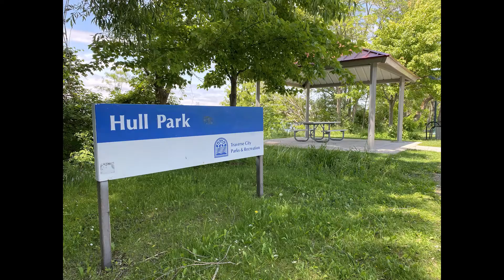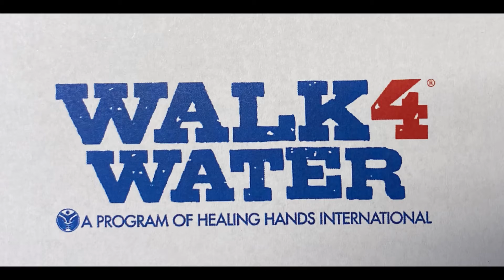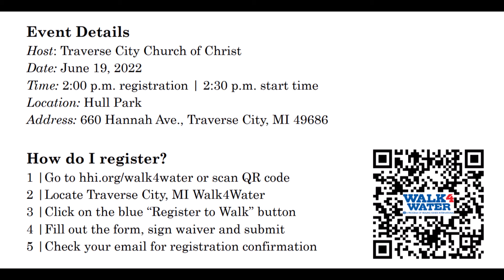Walk For Water Event in Traverse City June 19 registration begins at 2:00 and the walk starts @ 2:30